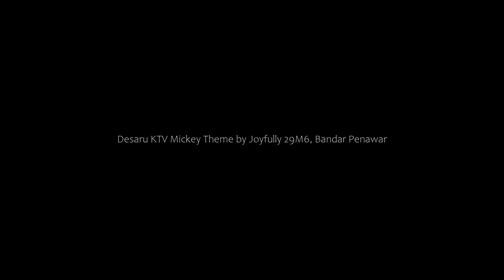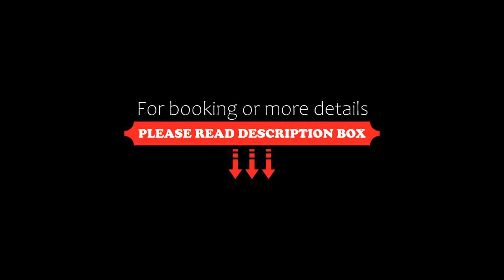Desaru KTV Mickey Theme by Joyfully 29M6, Bandar Penawar, Malaysia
About Property:
You're eligible for a Genius discount at Desaru KTV Mickey Theme by Joyfully 29M6! To save at this property, all you have to do is sign in.
Desaru KTV Mickey Theme by Joyfully 29M6 is situated in Bandar Penawar. This property offers access to a balcony, free private parking and free WiFi.

The spacious holiday home features 4 separate bedrooms, 3 bathrooms, a fully equipped kitchen with a dining area and microwave, and a living room with a flat-screen TV. The accommodati...
Property Type: Hotel
Address: 29, jalan melati 6, taman sri penawar, 81930 Bandar Penawar, Malaysia
Searching For
1. Desaru KTV Mickey Theme by Joyfully 29M6 - Bandar Penawar - Malaysia
2. Desaru KTV Mickey Theme by Joyfully 29M6 - Bandar Penawar - Malaysia Address
3. Desaru KTV Mickey Theme by Joyfully 29M6 - Bandar Penawar - Malaysia Rooms
4. Desaru KTV Mickey Theme by Joyfully 29M6 - Bandar Penawar - Malaysia Amenities
5. Desaru KTV Mickey Theme by Joyfully 29M6 - Bandar Penawar - Malaysia Offers and Deals
Audio Credit:
Track Title: Reasons To Hope
Artist: Reed Mathis